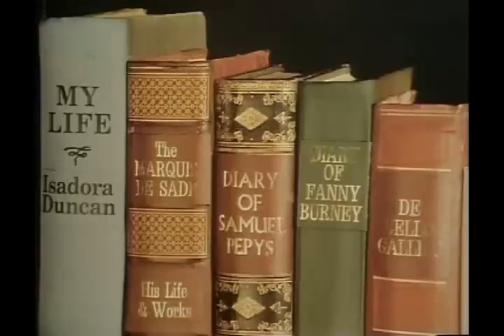The Howerd Confessions - Episode 1 - 1976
This time Howerd confesses to the time when he *nearly* got married, what happened to Godfrey the cat, who is Mrs. Umpleby? and what was in the chilli con carne? The whole truth and nothing but the truth - starting tonight..!